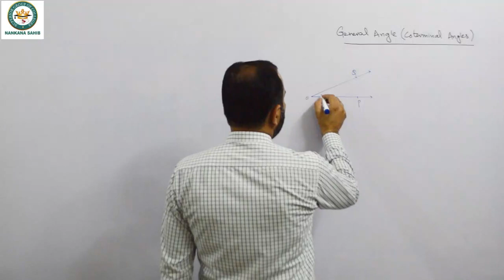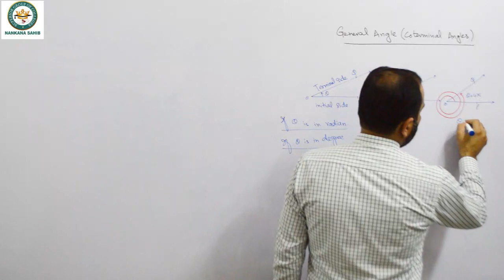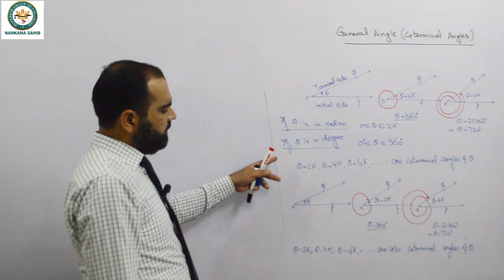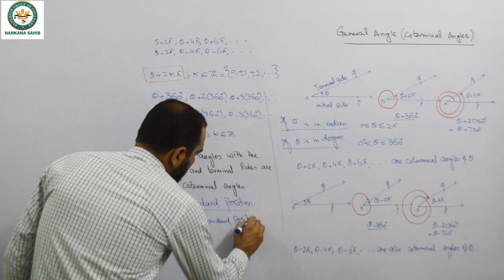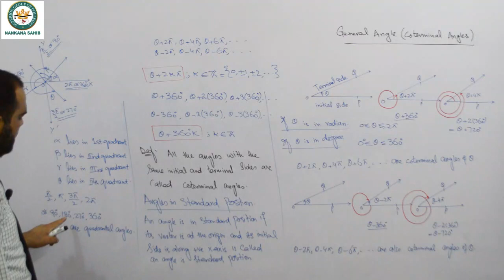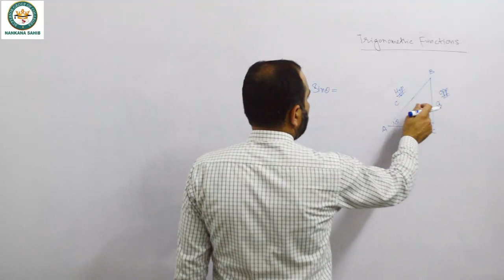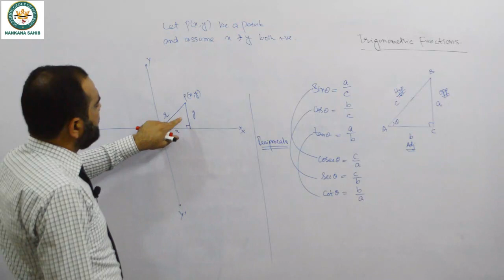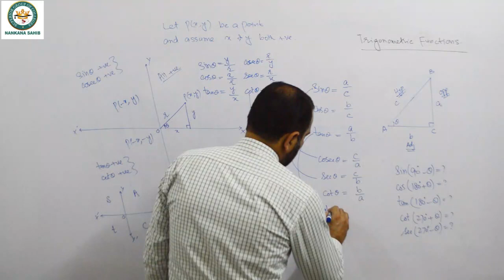Coterminal Angles and Trigonometric Functions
Coterminal angles and trigonometric functions are discussed in detail in this lecture. For more details, you may visit our